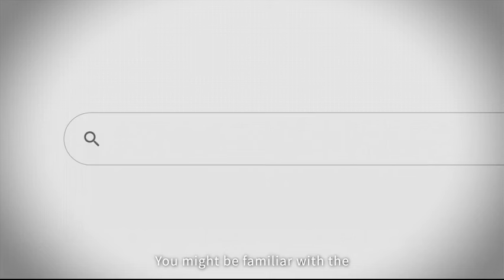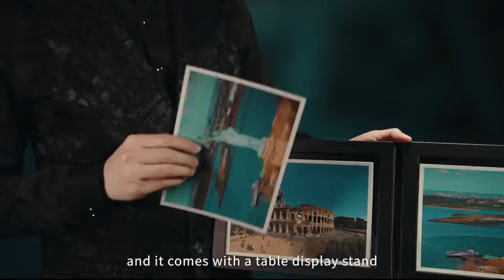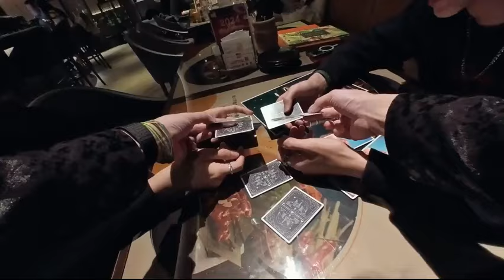Saturn Magic - Mind Entanglement by Hank and Joseph Lee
to purchase this item or view our fantastic range of other magic products